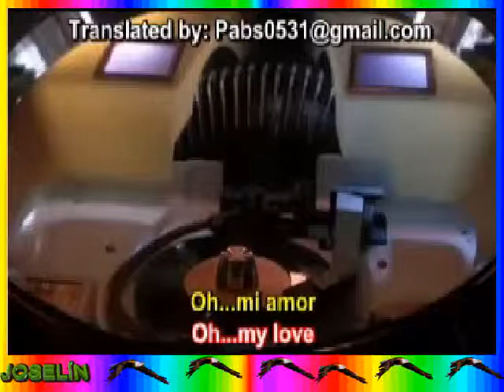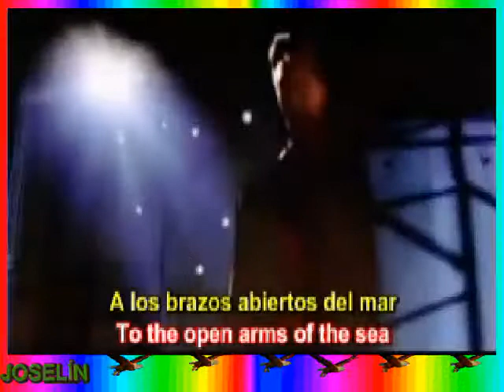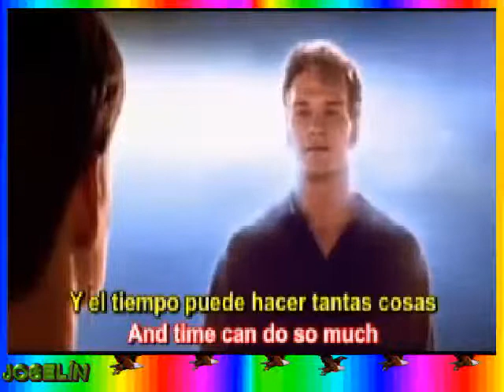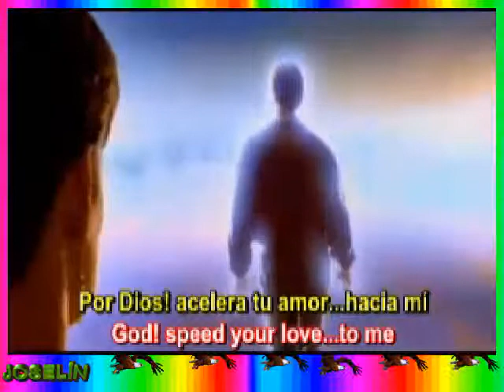GHOST MAS ALLÁ DEL AMOR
Título original   Ghost
Año  1990
Dirección Jerry Zucker
Guion    Bruce Joel Rubin
Música    Maurice Jarre
Fotografía    Adam Greenberg
Reparto  Demi Moore, Patrick Swayze, Whoopi Goldberg, Tony Goldwyn, Vincent Schiavelli, Vivian Bonnell, Rick Aviles, Phil Leeds, Angelina Estrada, Stephen Root
Productora   Paramount Pictures
Género   Romance. Drama. Fantástico | Drama romántico. Fantasmas. Sobrenatural
Sinopsis    Una pareja de enamorados ve truncada su felicidad cuando él es asesinado por un ladrón. La necesidad de salvar la vida a la chica hace que él permanezca en la Tierra en forma de fantasma e intente advertirla del peligro que corre. Su único medio de comunicación es una alocada vidente. (FILMAFFINITY)
Premios
1990: 2 Oscars: Mejor actriz sec. (Goldberg), guión original. 5 nom., incl. Película
1990: Premios BAFTA: Mejor actriz sec. (Goldberg). 4 nom, incl. Guión original
1990: Premios Globo de Oro: Actriz sec. (Goldberg). 4 nom., incl. Película comedia
1990: Sindicato de Guionistas (WGA): Nominada a Mejor guión original